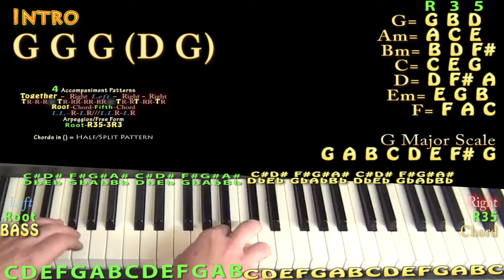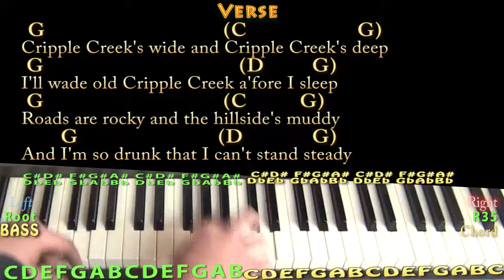Cripple Creek - Piano Jamtrack in G with Chords/Lyrics